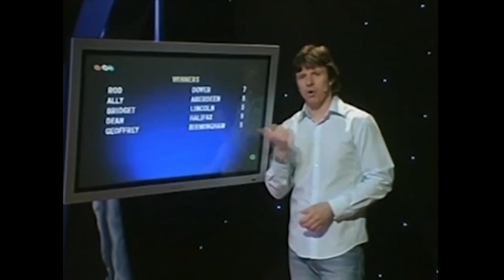Steve Walls Presenter Reel